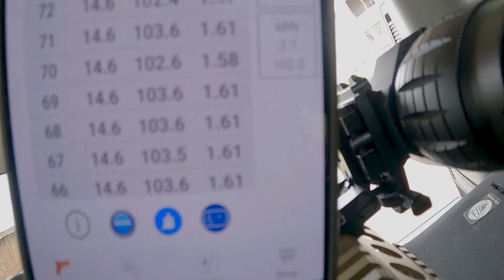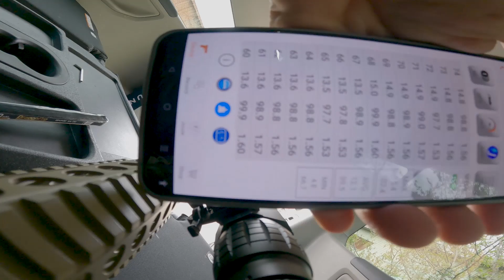FN MK46 за еърсофтъри - картечари. Поглед от близо.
Отдавна не съм ти разказвал за картечници, време е да възстановим справедливостта и да разгледаме детайлно този airsoft екземпляр: MK46 от Cybergun и A&K.

Time-codes:
0:00 Intro
0:29 Кирилито, здравей!
1:27 Бипод и други работи (по тялото).
5:04 Вътрешна цев и гиърбокс.
5:57 Мърда ли релсата на тялото?
6:42 Достатъчно лека ли е?
6:58 200 метра прай ли?
8:21 Колко издържа батерията?
9:44 Може ли да се ъпгрейдва?
9:52 Струва ли си?
10:14 Just chill
10:52 Вътрешности